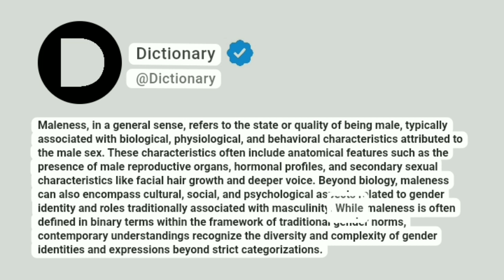Maleness Meaning In English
Maleness, in a general sense, refers to the state or quality of being male, typically associated with biological, physiological, and behavioral characteristics attributed to the male sex. These characteristics often include anatomical features such as the presence of male reproductive organs, hormonal profiles, and secondary sexual characteristics like facial hair growth and deeper voice. Beyond biology, maleness can also encompass cultural, social, and psychological aspects related to gender identity and roles traditionally associated with masculinity. While maleness is often defined in binary terms within the framework of traditional gender norms, contemporary understandings recognize the diversity and complexity of gender identities and expressions beyond strict categorizations.